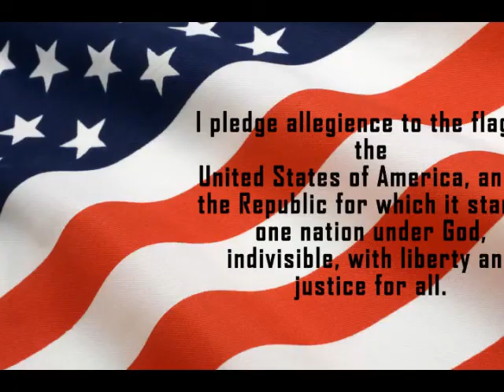GWN11/4/14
New backdrop!
New effects!
New News!